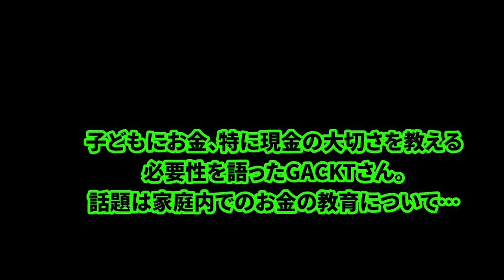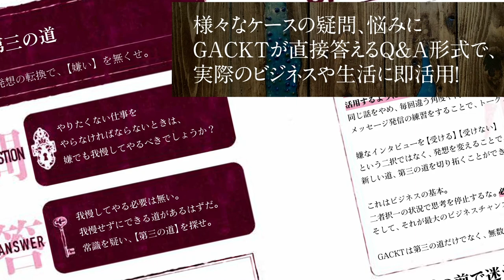【GACKTの教育】「相手が子どもでも借用書を書かせろ」とは？「お金の価値」を学ぶためのGACKTの教育論！GACKTインタビューVol.03 ＠マルタ共和国 by NORTH VILLAGE北里洋平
GACKTさんの「年内に芸能活動再開」の報告を受け、
【祝！ 活動再開記念！】として、
GACKTさんの最新インタビュー集を順次アップしております！

「家事をしてくれる方には給料を払え」という持論が
大きな反響を呼んだ前回。

今回は家庭内のお金についてさらに踏み込みます！
子どもに家事やお金の価値や知ってもらうための「借用書」制度とは？？

「マルタに来ないか？」の一言でマルタ共和国に飛んだNORTH VILLAGE北里洋平。
一週間以上の滞在で、ほぼ毎日GACKTさんと過ごし、その中でさまざまなインタビューを敢行。
その集大成がベストセラー「GACKT 超思考術」を産みました。

再びのマルタで、GACKTさんのスタジオ、ホテルなどでのロングインタビューを敢行。
名言、金言だらけのインタビューは、どんな化学反応を産むのか？！